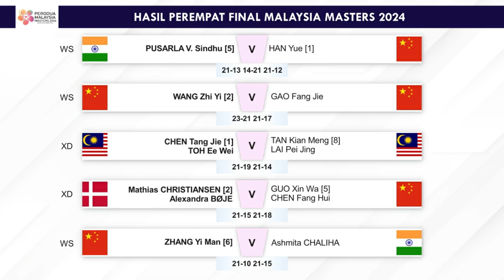Hasil Lengkap Perempat Final Malaysia Masters 2024 Sesi 1. Rinov/Pitha Ke Semifinal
Hasil Lengkap Perempat Final Badminton Perodua Malaysia Masters 2024 Sesi 1 Hari Ini. Ganda Campuran Indonesia, Rinov Rivaldy/Pitha Haningtyas Mentari Ke Semifinal